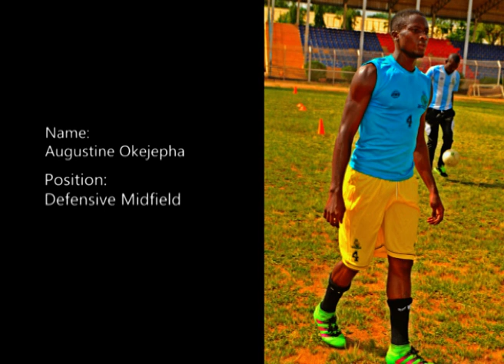Augustine Okejepha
Augustine Okejepha is a young highly rated talented box to box defensive midfielder in Africa, a Nigerian compared to the likes of Ngolo Kante and Paul Pogba.

Contact and follow on social

Have a question about this. Post in comment sections of this video.